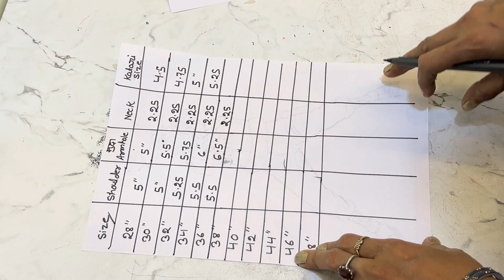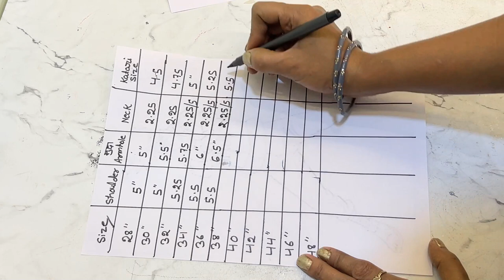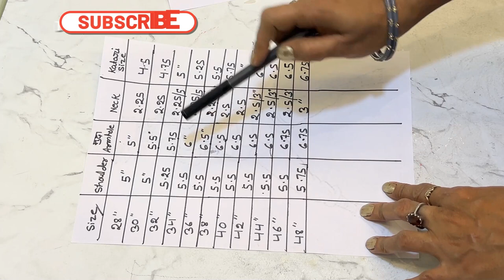Blouse Chart For All Size |चेस्टअनुसार ब्लाउज के सभी नापों का बेसिक चार्ट |ब्लाउज कटिंग करनेके चार्ट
तो फ्रेंड्स, आइये कुछ आसान और नया कटिंग और स्टिचिंग सीखते हैं।

फ्रेंड्स, अगर आपको हमारी वीडियो पसंद आयी हो तो LIKE 👍, SHARE and SUBSCRIBE जरूर करें और Bell 🔔 Button  जरूर दबाएं  ताकि आपको हमारे हर वीडियो की नोटिफिकेशन सबसे पहले मिले | आप अपने महत्वपूर्ण सुझाव जरूर दें ताकि हम और सुधार कर सकें।

eva fashion point
evafashion
evafashionpoint
EVA FASHION
EVA FASHION POINT
Ebafashion
Eba fashion point
Paper cutting on eva fashion point
dilip tailor
dileep tailors blouse cutting
dilip tailor blouse cutting
suit cutting and stitching
dileep tailors
dileep tailor and boutique
tips by dileep tailors
paper cutting on dileep tailors
dileep tailors cutting video
sleeve cutting dileep tailors
amina boutique
new kirti boutique
tailoring in hindi
shree boutique
meena boutique
robin fashion designer
robin fashion
blouse master rupesh dewangan
ashwini dhone sangamner
sabita boutique
sabita fashion
sabita fashion blouse design
sabita fashion blouse cutting
sabita fashion sleeves cutting
sabita boutique
shoulder falling solution
sabhi size ka shoulder measure kaise kare
blouse shoulder falling solution
armhole shape solution
blouse ka sahi fitting kaise karte hain
shoulder measure
blouse stitching
wrinkles solution
blouse shoulder measure
armhole wrinkles solution
tailoring channel
shaheen tailors
adis fashion
mandeep designs
stylo boutique
stitching class
radhika tailors
stitching easy
parag tailors
rd boutique
tailoring guruji
cutting and stitching
cutting
stitching
cutting and stitching of dress
cutting and stitching for beginners
cutting and stitching of blouse
cutting and stitching kurti
cutting and stitching sleeves design
cutting and stitching classes for beginners
sleeves design
blouse paper cutting
blouse paper cutting hindi
ब्लाउज कटिंग करने के लिए जरुरी चार्ट
ब्लाउज चार्ट सभी साइज के लिए
बिगिनर्स के लिए ब्लाउज कटिंग चार्ट
ब्लाउज के लिए शोल्डर आर्महोल चार्ट
ब्लाउज आर्महोल चार्ट
 ब्लाउज की लम्बाई डॉट पॉइंट शोल्डर और आर्महोल और कटोरी का चार्ट
ब्लाउज कटिंग चार्ट फार्मूला बिगिनर्स के लिए
 चेस्ट अनुसार ब्लाउज के सभी नाप का चार्ट
किस साइज के ब्लाउज में कितना आर्महोल और शोल्डर रखें
दिलीप टेलर्स ब्लाउज कटिंग चार्ट
बेसिक चार्ट फॉर ब्लाउज कटिंग
ब्लाउज कटिंग का चार्ट दिखाओ
ब्लाउज डिजाइन
ब्लाउज आर्महोल चार्ट
 ब्लाउज कटिंग चार्ट फार्मूला
बिगिनर्स के लिए चेस्ट अनुसार ब्लाउज के सभी नाप का चार्ट
ब्लाउज डिजाइन